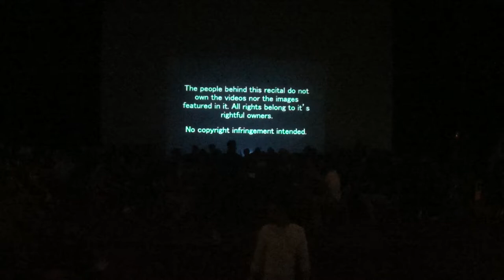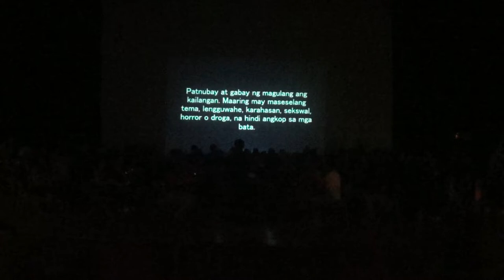Marawi: A Shadow Musical Play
Vince Lakxell Franco - Composer
Baltazar "Rubi" Abueva - Director & Choreographer
Candy Claire Suello - Playwright
Asst. Prof. Joseph Albert Basa - Conductor

Assisting Artists:

Silliman University String Ensemble
Silliman University Concert Band
COPVA Chorale
Artista Sillimaniana
J2MaD Multimedia Team
Nick A. Dimerin